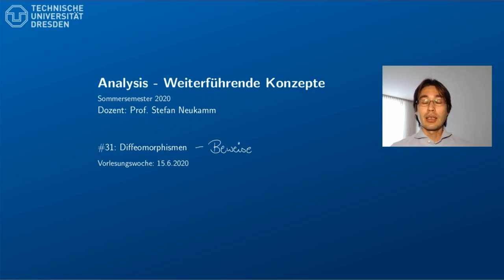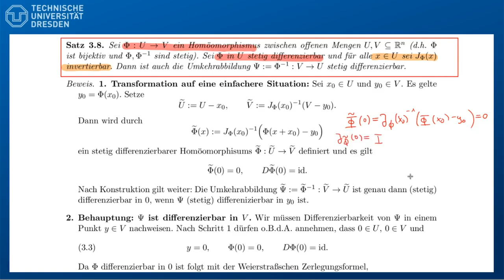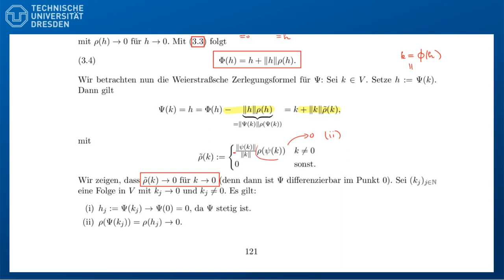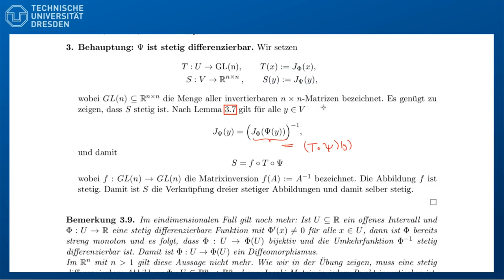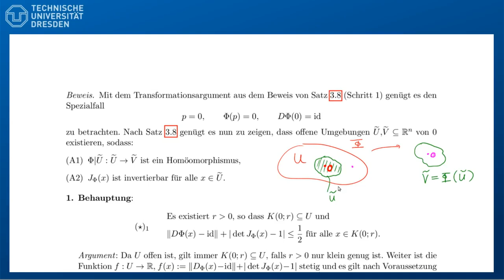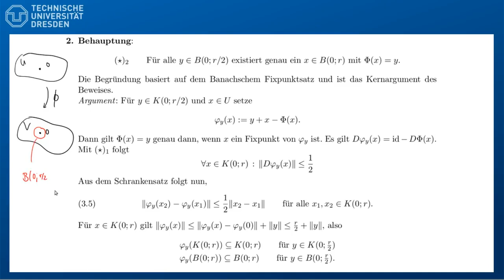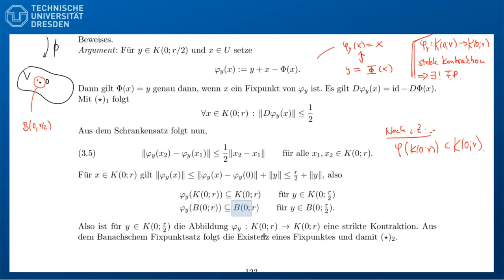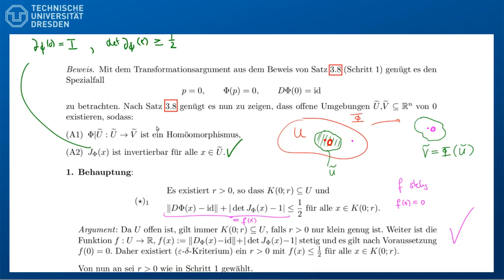31b Diffeomorphismen (Beweise)